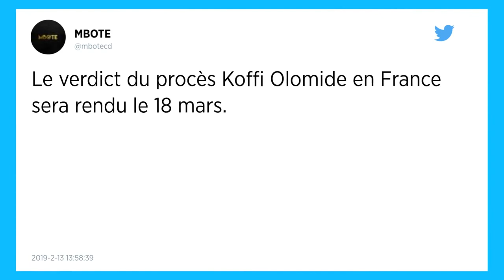Agressions sexuelles. Sept ans de prison requis contre le chanteur congolais Koffi Olomidé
Poursuivi pour atteintes sexuelles avec violence, contrainte, menace ou surprise par personne ayant autorité et pour séquestrations, il n'était pas présent à l'audience et connaîtra la décision du tribunal le 18 mars.

Le parquet de Nanterre a requis une peine de sept ans de prison lundi à l'encontre de la star de la rumba congolaise Koffi Olomidé, poursuivi pour des agressions sexuelles sur quatre de ses danseuses, a-t-on appris mercredi de source judiciaire.

Le chanteur est poursuivi pour atteintes sexuelles avec violence, contrainte, menace ou surprise par personne ayant autorité et pour séquestrations. Des faits qui auraient été commis en région parisienne entre 2002 et 2006.

Il comparaissait également pour avoir facilité l'entrée et le séjour irrégulier en France des plaignantes et pour les avoir fait travailler illégalement en les sous-payant, voire en les privant de rémunération.

Absent au procès
La star de 62 ans ne s'est pas présentée à son procès qui s'est tenu à huis clos lundi, alors qu'il est visé par un mandat d'arrêt en France. Deux hommes de mains, poursuivis pour complicité, étaient eux bien présents à l'audience.

Mis en examen en février 2012 pour viols aggravés, Koffi Olomidé avait vu les chefs de poursuite retenus contre lui allégés et la procédure correctionnalisée.

Les plaignantes l'accusent de leur avoir imposé des relations non consenties, en France comme lorsqu'elles étaient en République démocratique du Congo (RDC) ou en tournée ailleurs.

Des femmes séquestrées et violées dans un pavillon de banlieue
Les faits retenus par l'accusation en France se seraient déroulés notamment dans un pavillon d'Asnières-sur-Seine, près de Paris, où l'artiste hébergeait les jeunes femmes en marge de concerts ou d'enregistrements. Privées de document d'identité et de téléphone, elles y étaient gardées 24h/24 par trois hommes.

Lorsque leur patron en exprimait le désir, l'un de ces gardes accompagnait les danseuses jusqu'à lui, à l'hôtel ou au studio d'enregistrement le plus souvent, affirment-elles, évoquant des rapports imposés sans préservatif. Et des gifles quand elles se débattaient.

Si elles se refusaient à lui, il ne les faisait plus travailler.

Déjà condamné
Les jeunes femmes avaient fini par s'échapper du pavillon une nuit de juin 2006, et avaient déposé plainte en 2007, 2009 et 2013. Elles ne sont plus jamais retournées en RDC, par peur de représailles.

Koffi Olomidé avait précipitamment regagné son pays en 2009 lorsqu'il avait appris qu'une inculpation, assortie d'un placement en détention provisoire, avait été requise à son encontre.

La star congolaise a déjà été condamné par le passé : Antoine Agbepa Mumba, de son vrai nom, a été brièvement écroué en 2016 pour avoir donné un violent coup de pied à l'une de ses danseuses. En 2012, il avait aussi été condamné pour des violences sur son producteur.

La décision de la justice française sera connue le 18 mars.